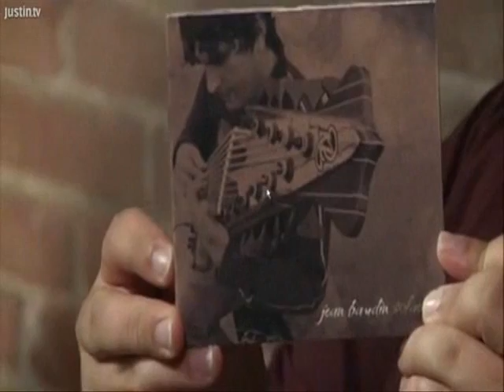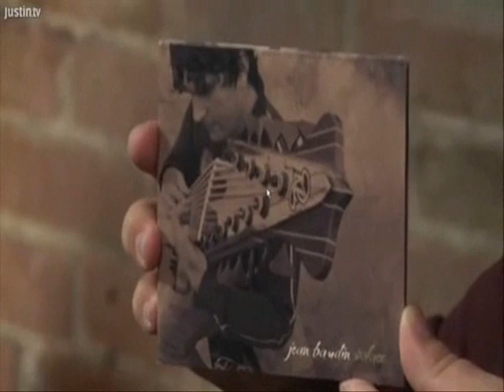Jean Baudin - Legend of zelda Theme Big Live Show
Jean Baudin - Legend of zelda Theme